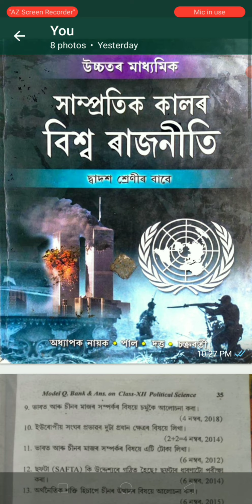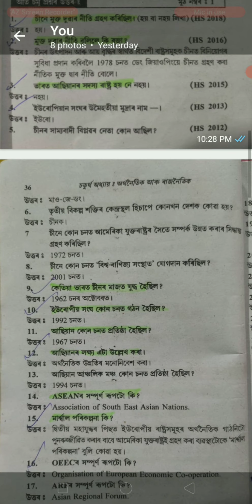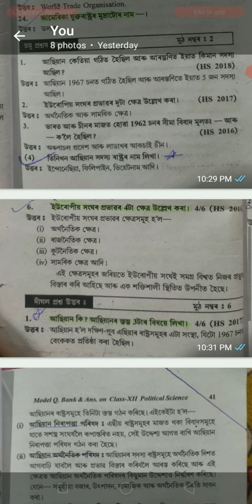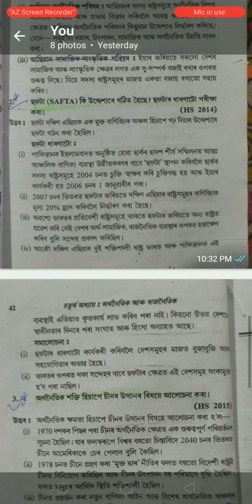Political Science For Class 12 ! Assamese Medium , Chapter: 4 ! Contemporary World Politics !